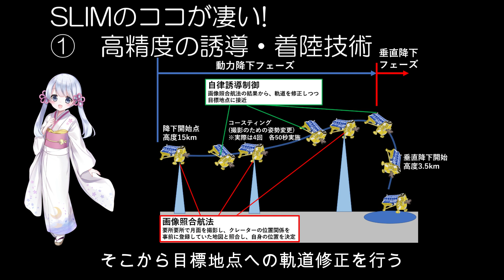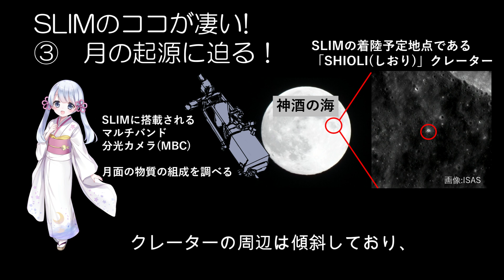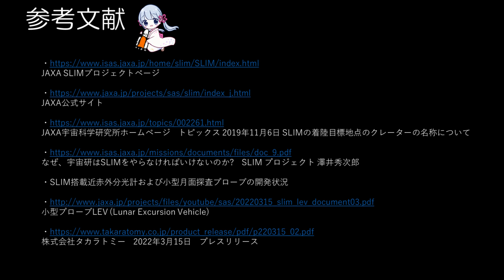【3分でわかる】日本の月着陸機 SLIM 【つくよみちゃんと学ぶ月探査計画】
間もなく打ち上げを迎える、日本の月着陸機「SLIM(スリム)」について解説します

この作品は、フリー素材キャラクター
「つくよみちゃん」
を使用した宇宙機解説コンテンツです。
つくよみちゃんキャラクターライセンス
に基づき公開しています。

JAXA SLIMプロジェクトページ

JAXA宇宙科学研究所ホームページ　トピックス 2019年11月6日 SLIMの着陸目標地点のクレーターの名称について

なぜ、宇宙研はSLIMをやらなければいけないのか?　SLIM プロジェクト 澤井秀次郎

・SLIM搭載近赤外分光計および小型月面探査プローブの開発状況

小型プローブLEV (Lunar Excursion Vehicle)

株式会社タカラトミー　2022年3月15日　プレスリリース